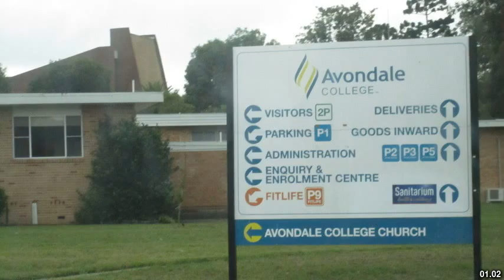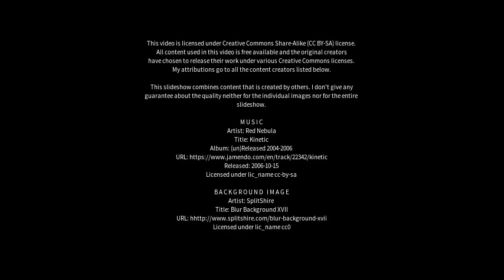Best places to visit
Best places to visit - Cooranbong (Australia) Best places to visit - Slideshows from all over the world - City trips, nature pictures, etc.